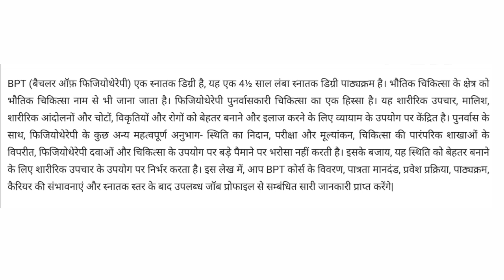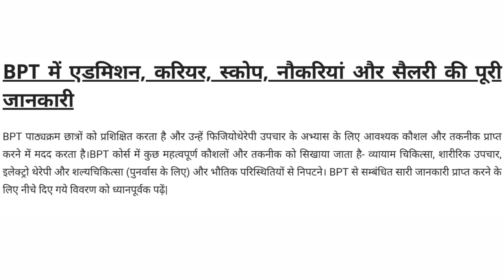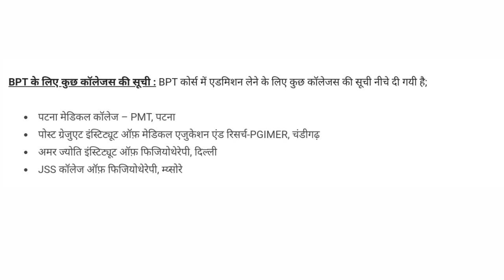BPT Kya hai physiotherapy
Bpt